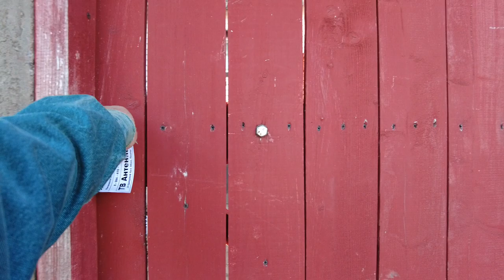April snow in Vyun Village - Walking tour. Russia, St. Petersburg April 23, 2023.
Walking tours in Russian villages in spring. Demonstration of private architecture built independently by ordinary people. Rustic summer houses near St. Petersburg have their own charm. April snow in Vyun Village - Walking tour. Russia, St. Petersburg April 23, 2023. Other videos and channels of interest to viewers on the topic of walking around St. Petersburg, Mobotix Webcams Russia, Baklykov LIVE, prowalks, UrbanLife, Ivar Maldeikis, PrawalkTours, BookingHunterTV, Tourister, 4kurbanlife, VirtualJapan